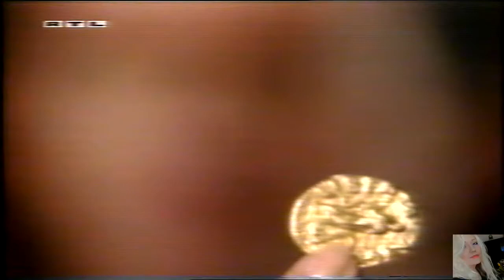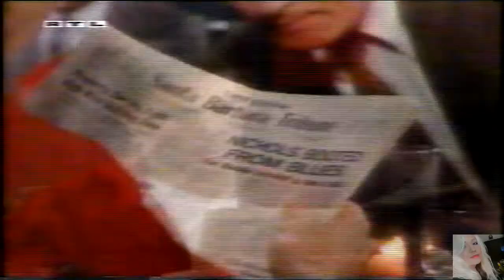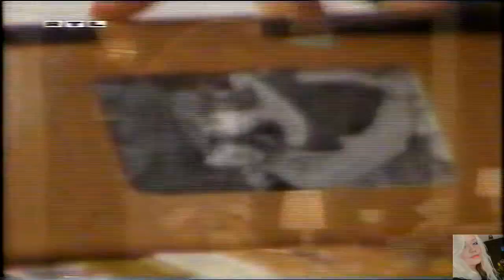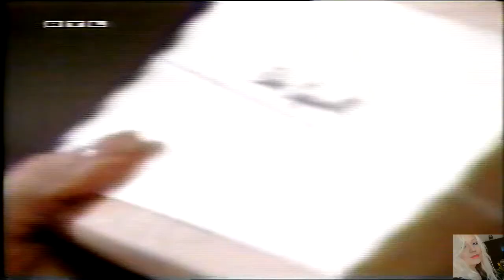Santa Barbara # 106